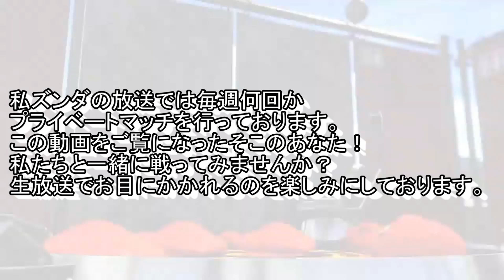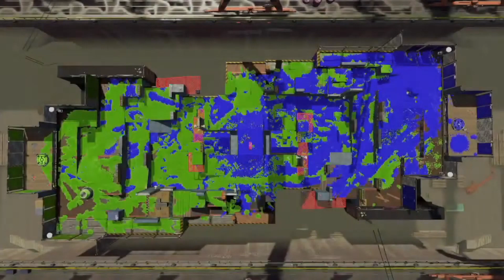スプラトゥーン2 一週間に数回やっているプライベートマッチにおける激闘を皆さんにお届けする！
0:00　ガチホコの開始
3:35　サブチャンネルのファッションチャンネルの存在
4:52　逆転の兆し
5:47　第二試合目　ガチアサリと産毛とお勧めの髭剃り
6:43　髭がはえてしょうがないズンダ氏の髭
8:24　着地狩りハンコ撲殺事件or事故死
9:54　ノーチラスプレイヤーによって、試合の流れが激変
11:42　第三試合　ガチホコ
14:02　味方のプライムシューター強すぎ問題
14:43　オーバーフロッシャーの見せ場。即割。
15:27　再びの事故死
16:08　オーバーフロッシャーのエイム

ほぼ毎日7時～10から放送をしています。

この放送のルール。守らない場合はブロックします。

※初見さんに対しては主が挨拶をするだけにとどめる。視聴者同士とのやりとりが嫌いな人もいる。
※くだらない、嘘にまみれた自分語りをしないこと
※コメント欄をチャット欄にしないこと
※馴れ合い禁止（A→B→A→B→A→Bのようなやりとりは禁ずる。お互いでやりとりしたい場合は
自分らでdiscordなりSkypeを使って連絡を取り合えばよい。放送主を介在させないこと。）
※主が興味を覚えない、関係のない話はだめ。
※放送主や視聴者間に於ける誹謗中傷も禁止